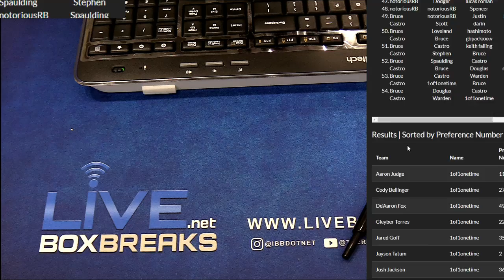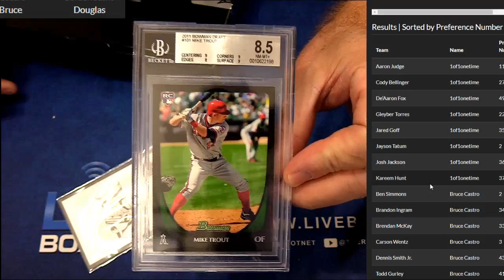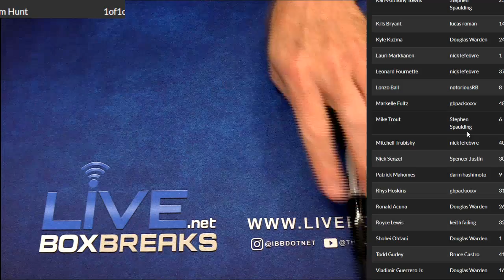2018 Breaks Kings National Edition DOTD #1 LBB